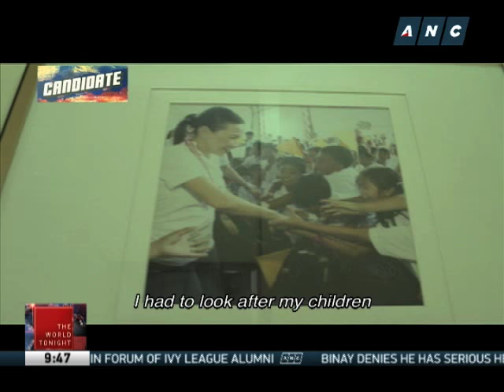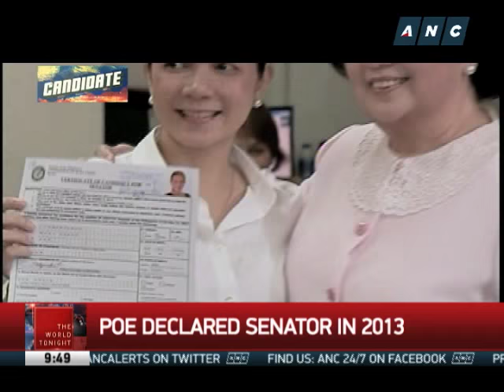WATCH: Who is Senator Grace Poe?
To aid the voters make an informed decision in the coming presidential election, let's take a closer look at the candidates who are vying for Filipinos' votes. In the continuation of ANC's "Candidate" series, Bernadette Sembrano reintroduces Senator Grace Poe. - ANC, The World Tonight, November 25, 2015